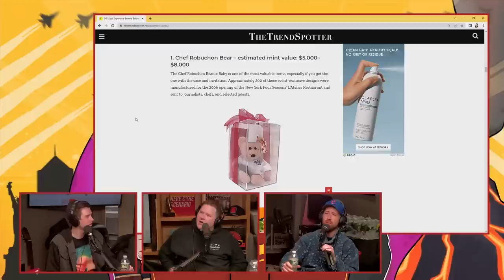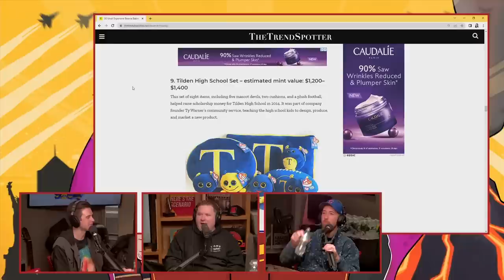The Most Valuable Beanie Baby | Here's The Scenario Comedy Podcast #110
We're back with an instant classic episode, featuring some good ol' fashioned infighting, nostalgia, professional beer pong, and multiple singing segments that go on for too long. Also in this episode, Cannon tells the story of when he got drugged at a college party.

0:00 We're all happy!!!
1:01 Steve Bartman
5:18 Something's going on with Brendan
8:58 A kind message from a fan
10:42 Singing segment
12:40 Feeney's story???
14:16 Fads you were too old for
34:29 Feeney's story NOW???
35:28 Come see us live!
40:17 Soup, salad, or breadsticks?
41:30 Fight everyone you've ever insulted
49:40 Professional beer pong
1:00:52 Singing segment #2

FOLLOW THE HOSTS:
Mike Feeney @MikeFeeneyComedy
Instagram, Twitter, TikTok: @iammikefeeney

Mike Cannon @MikeCannonComedy
Instagram, Twitter, TikTok: @iammikecannon

Mike Cannon is a New York City based comedian, podcaster and actor. He is a regular guest on several Sirius/XM Radio shows including The Jim Norton and Sam Roberts Show, KFC Radio, Barstool Radio, and Barstool Breakfast, The Bonfire with Big Jay Oakerson and Dan Soder and Bennington. Mike has been a guest on several popular podcasts including Andrew Schulz’s: Flagrant 2, Girls Gotta Eat, Chrissy Chaos, KFC Radio, Are You Garbage?, Robert Kelly’s You Know What Dude!, Stuff Island, Doug Benson’s Getting Doug with High, Ari Shaffir’s Skeptic Tank, Jim Norton’s The Chip Chipperson Podcast, Joe List’s Mindful Metal Jacket and Jessica Kirson’s Disgusting Hawk. He’s also been a guest on Dad Meat, History Hyenas, Legion of Skanks, and Opie Radio.

Mike Feeney is a New York City-based comedian. His comedy videos have amassed over 100 million views across Instagram, TikTok and Youtube. Mike has performed in the New York Comedy Festival, Laughing Skull Comedy Festival, Asheville Comedy Festival, Cape Fear Comedy Festival, Rogue Island Comedy Festival and Skankfest. In 2021, Mike was a finalist in the 2021 New York Comedy Festival's "NY's Funniest Stand-up Competition".

New York City based comedian Brendan Sagalow has deftly and defiantly owned the stage for over 10 years. Brendan has written for MTV's Joking Off, appeared on the popular Barstool Sports series, “Answer the Internet,” and is a regular guest on radio shows such as the Jim and Sam Show, Barstool Sports’ KFC Radio, and The Bonfire with Big Jay Oakerson and Dan Soder. Brendan has been a guest on many popular podcasts such as You Know What Dude with Robert Kelly, Are you Garbage?, Ari Shaffir’s Skeptic Tank, Tuesdays with Stories, Chrissy Chaos, The Chip Chipperson Podcast, Joe List’s Mindful Metal jacket, Guys We F d, Calta and Kelly, and Legion of Skanks.